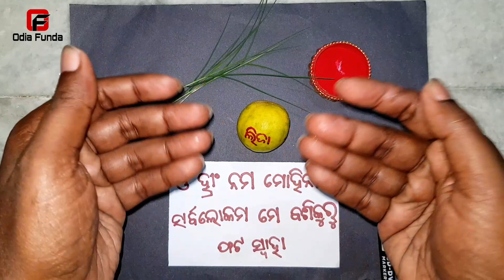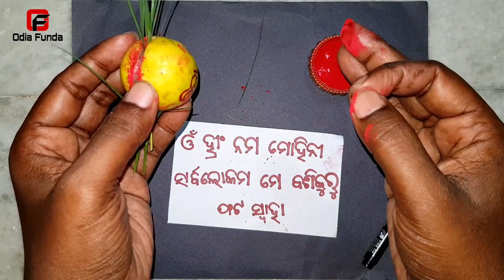odia vashikaran | odia vashikaran mantra | odia vashikaran totka | odia vashikaran upay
lembure saktisali vashikaran